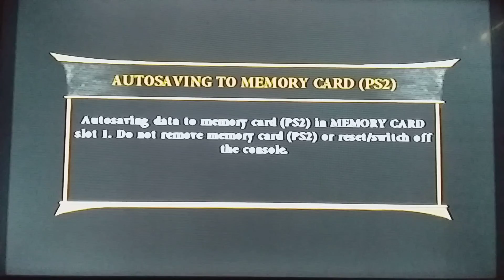Mortal Kombat Armageddon (zerando com Kai)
Kai Mortal Kombat: Armageddon
Kai é um personagem da franquia de jogos Mortal Kombat. Ele foi introduzido em Mortal Kombat 4. Ele é um membro da White Lotus Society e também é um shaolin,amigo e aliado de Liu Kang.